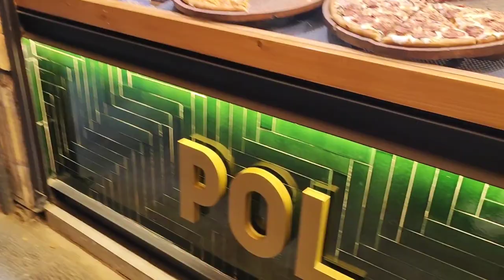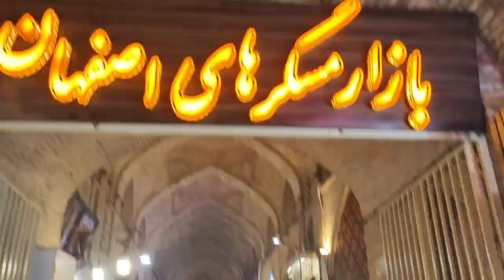REAL IRAN REAL ISFAHAN 2023 / Naghsh Jahan SQUER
Naqsh-e Jahan Square (Persian: میدان نقش جهان Maidān-e Naghsh-e Jahān; trans: "Image of the World Square"), also known as the Shah Square (میدان شاه) prior to 1979, is a square situated at the center of Isfahan, Iran. Constructed between 1598 and 1629, it is now an important historical site, and one of UNESCO's World Heritage Sites. It is 160 metres (520 ft) wide by 560 metres (1,840 ft) long[1] (an area of 89,600 square metres (964,000 sq ft)). It is also referred to as Shah Square or Imam Square.[2] The square is surrounded by buildings from the Safavid era. The Shah Mosque is situated on the south side of this square. On the west side is the Ali Qapu Palace. Sheikh Lotf Allah Mosque is situated on the eastern side of this square and at the northern side Qeysarie Gate opens into the Isfahan Grand Bazaar. Today, Namaaz-e Jom'eh (the Muslim Friday prayer) is held in the Shah Mosque.